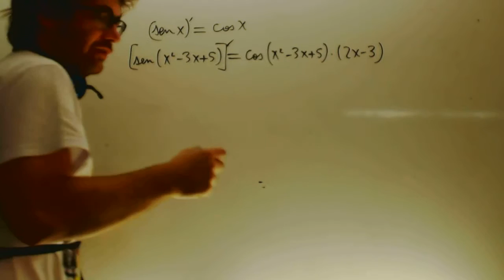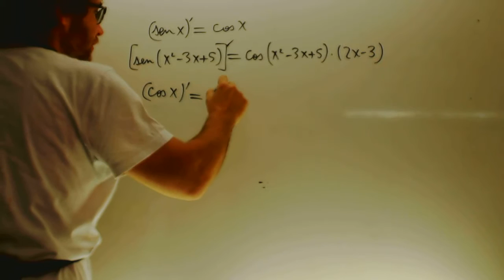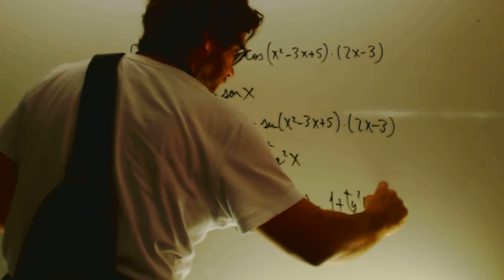Derivada funciones trigonometricas Academia Usero Estepona